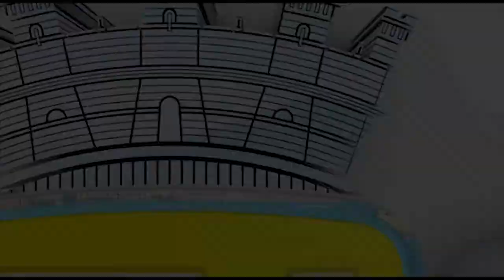Trovo inaccettabile il provvedimento del Tar e ho il diritto di criticarlo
Il sindaco di Napoli Luigi de Magistris ritorna sul recente provvedimento del Tar che ha sospeso l'ordinanza comunale di riapertura dei parchi.